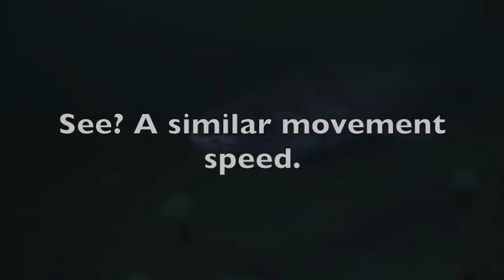"MEGALODON caught on camera" | Megalodon Footage Caught on Tape Debunked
"MEGALODON CAUGHT ON CAMERA" is the title of a popular video being circulated on youtube, claiming to show footage of a megalodon, still alive in modern times. Here's why I don't think it's a Megalodon and what I actually think it is: A Large Pacific Sleeper Shark. To me it doesn't display many characteristics that have been associated with Megalodon - Let me know what you guys think in the comments. I'm aware others have made videos on this subject, I'd just like to go into further detail and explain why this probably isn't a megalodon wand why it probably is a pacific sleeper shark.

Music: A cover of Mastodon's "Sea Beast" - Adapted into a backing track.